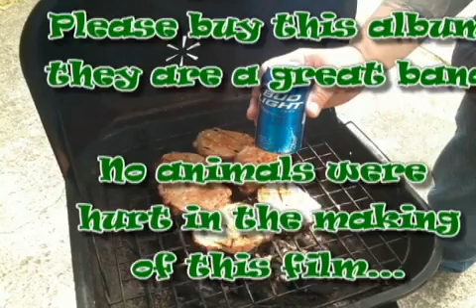Andy and Kirk's Beer Ramblings S01E08 - R.I.P. Lisa and Corey Taylor